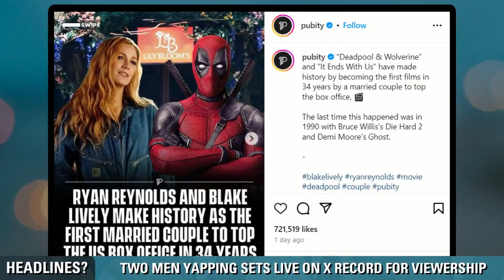'It Ends With Us' Review: "One of the flattest movies I've ever seen" | Jessica Benson Show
Jess gives her reaction to the box-office hit movie 'It Ends With Us." She goes deep on why she was not a fan of the movie and where it fell short. A no-holds-barred movie review.